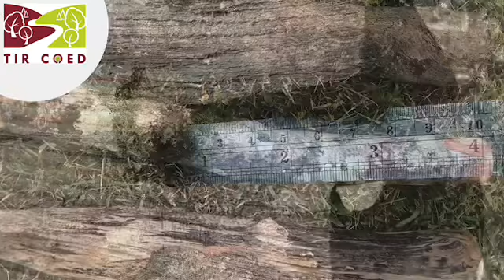Sut i wneud plocyn bwyell